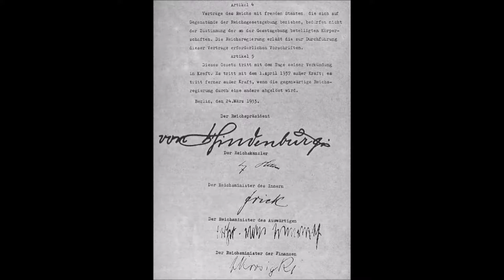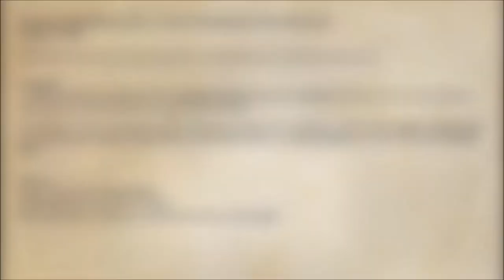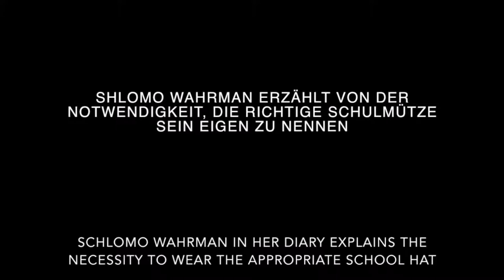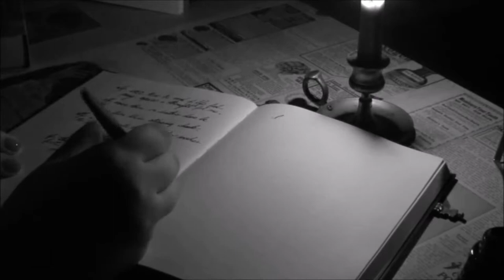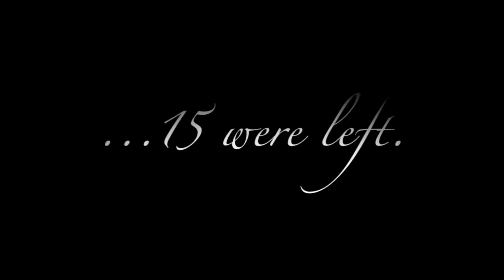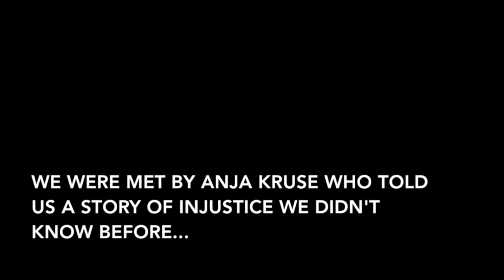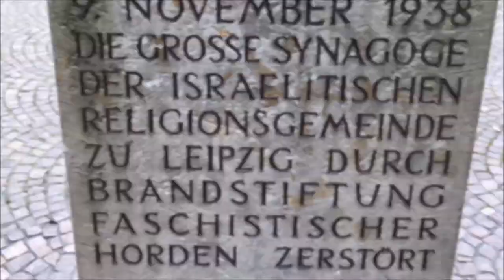Jews in Leipzig during National Socialism (a STORIES OF INJUSTICE short film from Leipzig)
Die Geschichte der Leipziger Juden während des Nationalsozialismus, recherchiert und erzählt von den Jugendlichen Vladimir Sivkov, Henry Appenzeller, Ben Kaiser, Maraike Sehrer und Talitha Caswell aus Leipzig. Der Film enstand im Rahmen des Jugendgeschichtsprojekts STORIES OF INJUSTICE des Menschenrechtszentrums Cottbus e.V. in Zusammenarbeit mit der tschechischen Stiftung Člověk v tísni und wurde durch die Stiftung Erinnerung, Verantwortung und Zukunft gefördert.